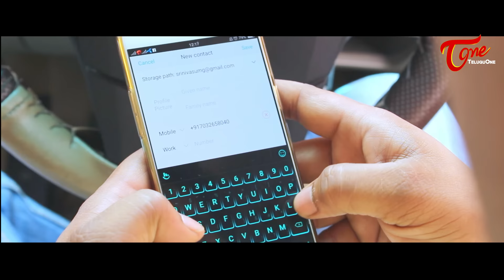O La Love | Latest Telugu Short Film 2016 | by Kishore Reddy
Watch O La Love Telugu Latest Short film 2016 Directed by Kishore Reddy & Ajay Samanthula.

Short Film Name : O La Love
Banner : NGR Productions, Baby Aadhya Reddy Presents, Samanthula’s Movie Maker’s
Music & SFX : Jayanth
Editing | Sampath Kumar
DI : Bhanu Prakash, Veerenki Krishna
Cinematography : Ajay Samanthula
Producer : NGR Kishore Reddy
Story-Screenplay-Dialogues & Direction : Kishore Reddy & Ajay Samanthula